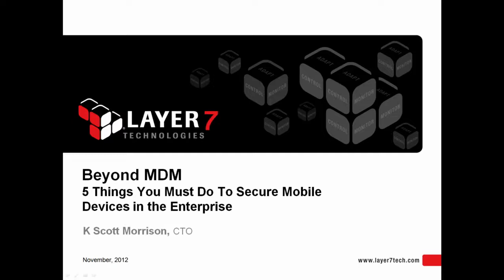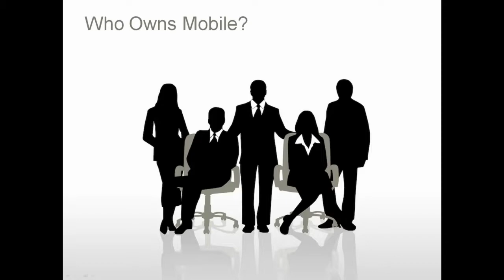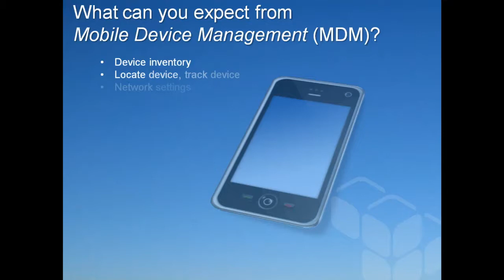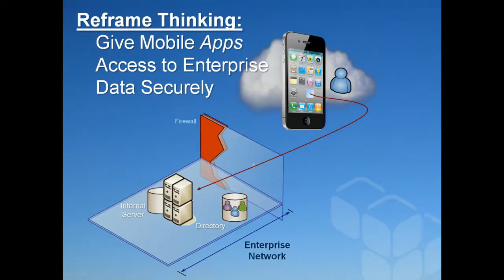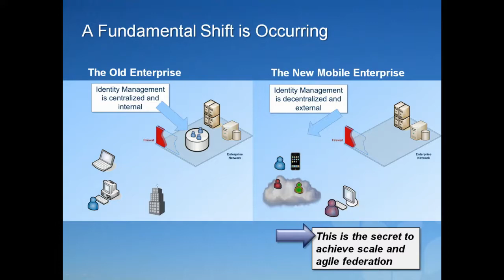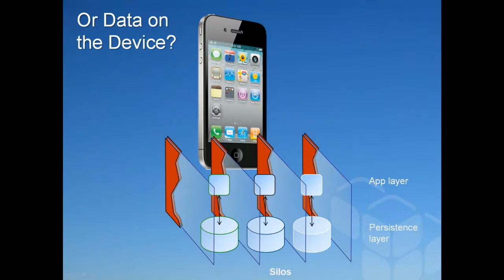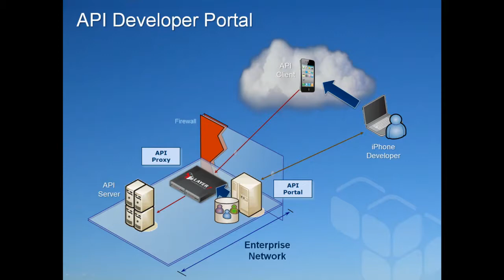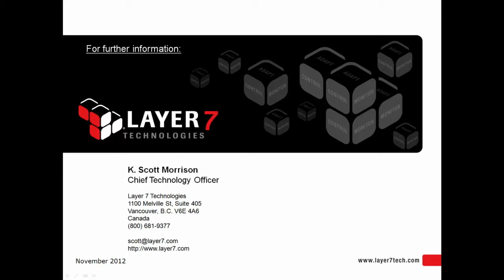Beyond MDM - 5 Things You Must Do To Secure Mobile Devices in the Enterprise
Take a fresh approach to IT security and management, designed specifically for mobile.

Twenty years ago, laptops revolutionized how the enterprise conducted business. But with the laptop came a host of new security and manageability challenges that we are arguably still trying to work out. Now, mobile computing promises to be exponentially more disruptive.

It is a mistake to think you can apply yesterday's laptop thinking to today's mobile devices and still maintain a secure infrastructure. Mobile devices are radically different from laptops and they are evolving at a completely different pace, so they demand a fresh approach.